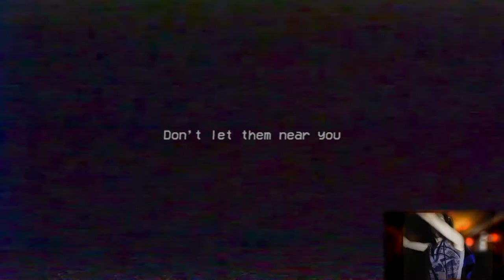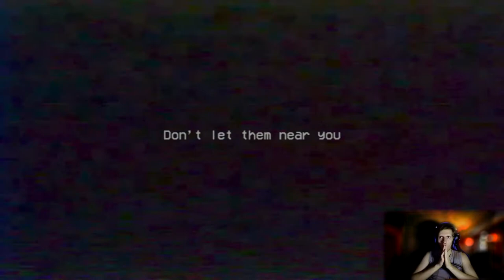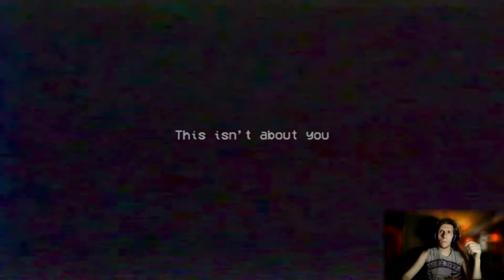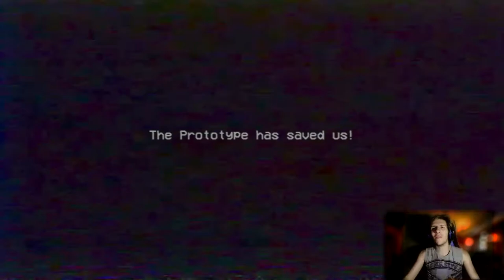Mommy è poco arrabbiata ||| Poppy Playtime Chapter 2 [3 di 3]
3 giochi su 3 completati, ma Mommy è poco incavolata con noi e vuole fare un ultimo gioco